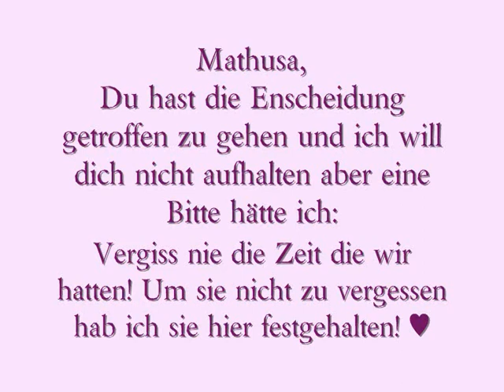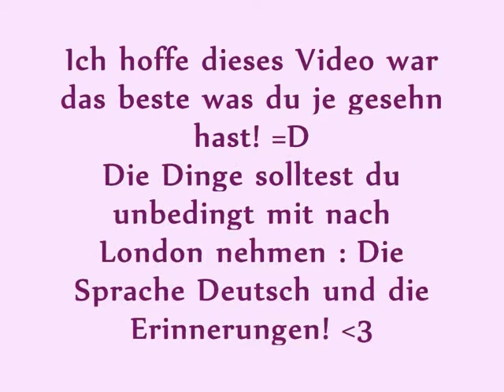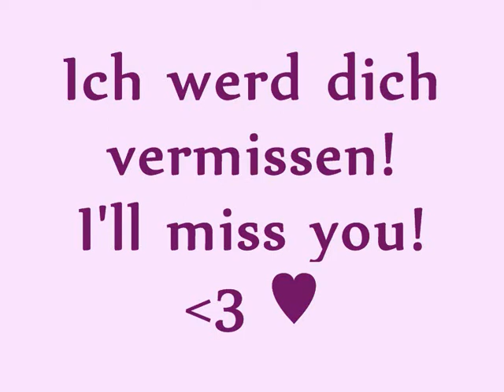Farewelll Party - Mathu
So I got this video as a gift from my friend in Germany when I moved to London. Okay so this is actually only meant to be for my friends to see..so I don't mind anyone else watching it..otherwise I wouldn't upload it here. However, it's not meant to entertain you or anything.